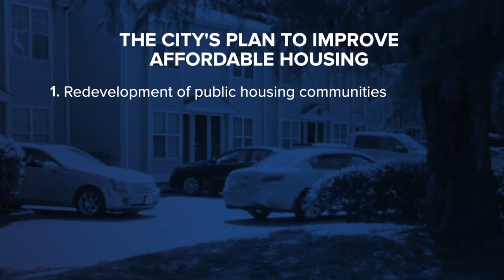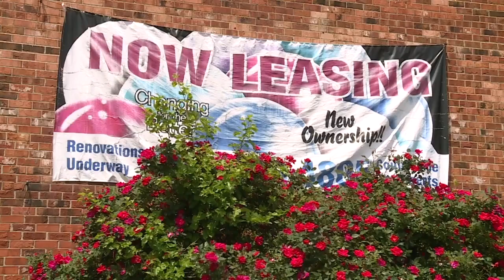Richmond Has an Affordable Housing Crisis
Richmond Mayor Levar Stoney and a majority of Richmond City Council have declared an affordable housing crisis emergency in the City of Richmond. They passed a resolution Monday night to do so and held a press conference Tuesday to lay out the details of the resolution and how they planned to address the issue.